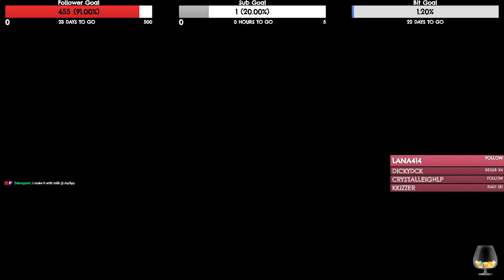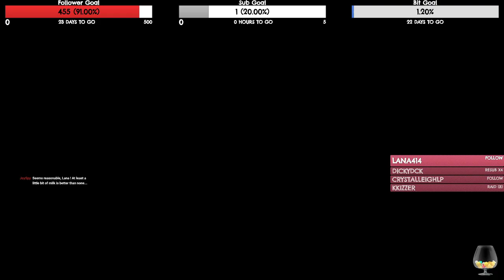ULTRA-HOOD LEGACY // PLEASANTVIEW | SIMS 2 | PART 6 🍰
Hey guys!